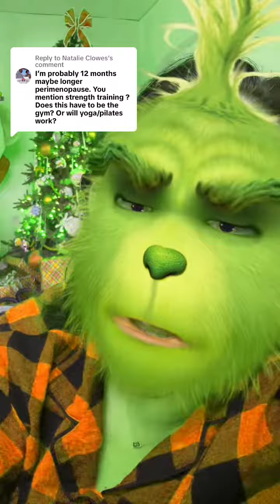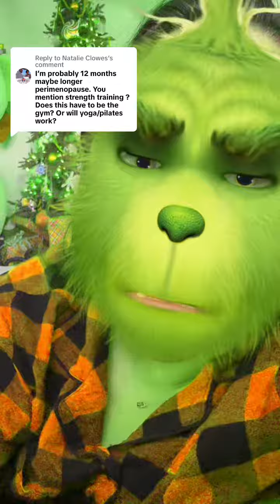Clowes Lifting is a must for perimenopause and menopause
Clowes Lifting is a must for perimenopause and menopause. I love yoga and Pilates, but you need to stress the body. perimenopause bonehealthforwomen weightlifting weightliftingforwomen weighttrainingforwomen Wendy & Women’s Wellness Wendy & Women’s Wellness